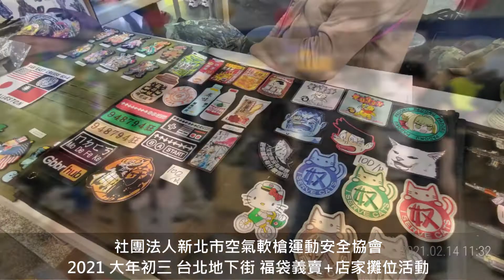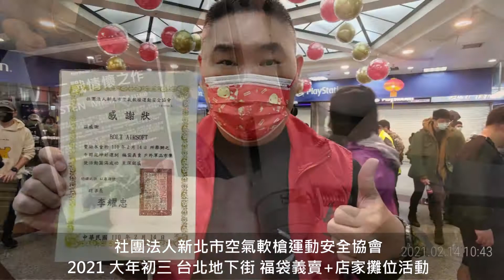康康秀戰術裝備217 新北市空氣軟槍運動安全協會~過年台北地下街福袋義賣活動 20210214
分類影片頻道清單 (一個喜歡攝影紀錄的男人)